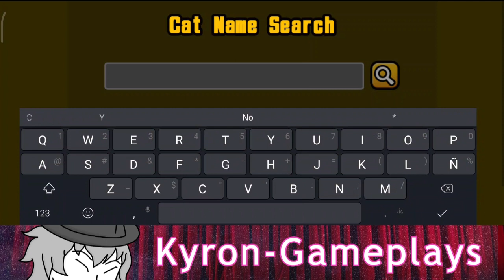The battle cats Together! | [Desbloqueo : Cat Bros]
Hoy estamos jugando este stage llamado "The battle cats Together"

La tematica es sencilla pero esta ambientada de forma muy agradable, le doy un 9/10.

En cuanto a la unidad de  "Cat Bros" , opino que es una unidad "NO UTILIZABLE" (Es decir, que su valor consta a ser : Un gato de evento coleccionable)